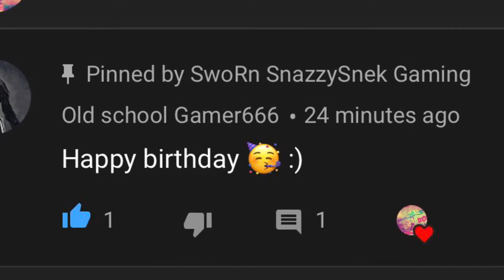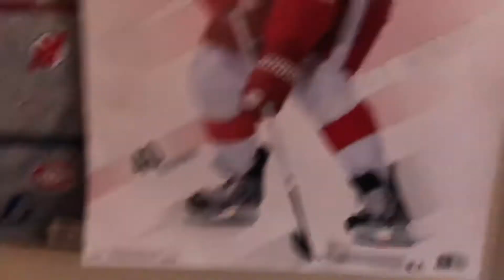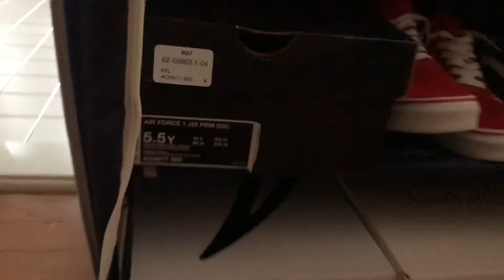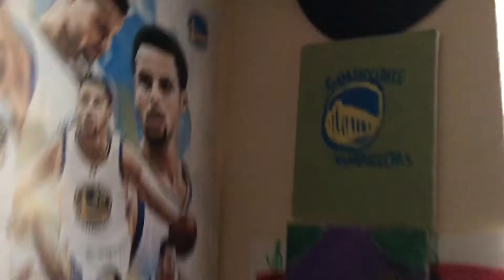“HYPEBEAST” ROOM TOUR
Hope u guys enjoyed this random video. I decided to make it because why not? Also I’ll have a Lil G’s Life Episode tommorow and I’ll have a Fortnite Season 9 video on Tuesday. I might upload something later that week too. We’re so close to 100 subs guys, let’s hit it soon! I’ll have a funny skit video when we hit it. Thanks to all the new supporters you guys rock! Anyways guys have an amazing day love u all ❤️😻